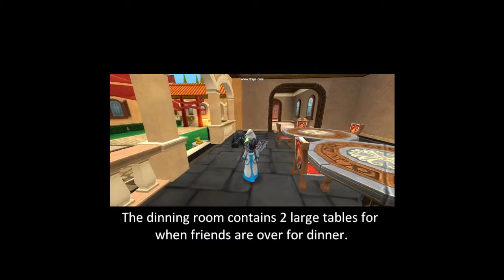Sestiva EmeraldShade's Wysteria Villa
In this episode we visit the beautiful wisteria villa of Sestiva Emeraldshade.

(there is a typo in  the video, it should be panther instead of panter.)